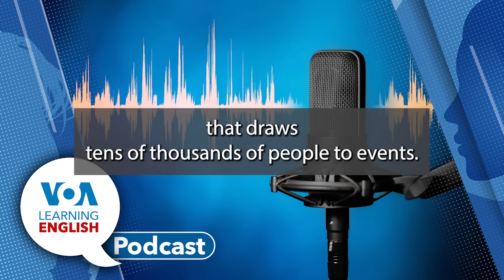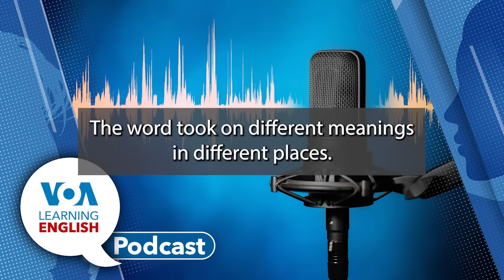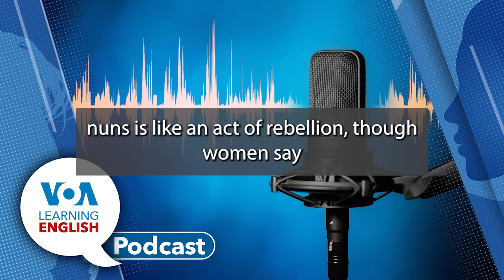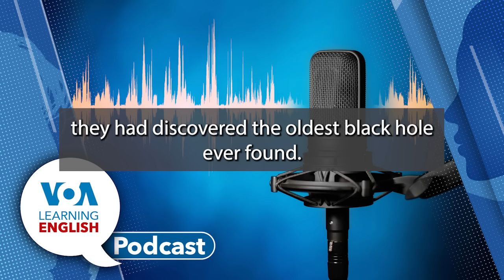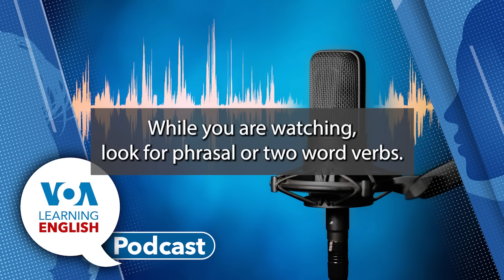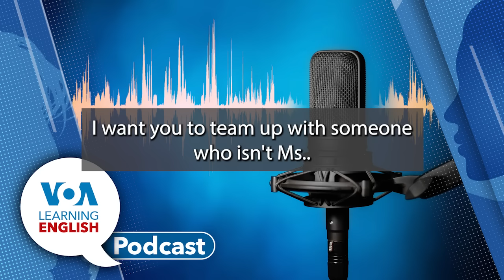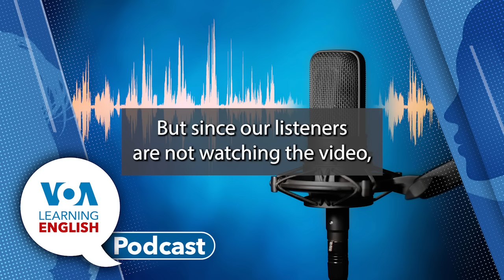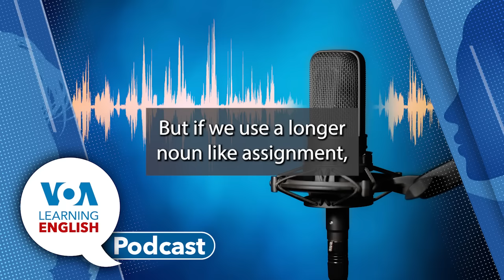Learning English Podcast Creole Culture, Cannabis Nuns, Space Missions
On today's podcast, Ashley Thompson and Dan Novak host the show. Ashley tells listeners what they will hear. First, Caty Weaver and Faith Pirlo have a story about Louisianna's Creole culture. They relate the opinions of several people who are Creole. They note that the definition of Creole changes from place to place and over time. Creole is a mixture of French and English and the culture has distinct food, music and other activities. Then, John Russell has a story about a group of women in Mexico who pretend to be Catholic nuns but,  who grow marijuana as a business.  The women, who conceal their identity, are part of an international group and use the internet to sell the drug.
After that, Bryan Lynn reports on some of the biggest space stories of 2023. One was NASA's recovery of rocks from an asteroid, which scientists can now study. NASA also launched a spacecraft to another asteroid called Psyche and recently tested a communication system that used laser technology. Space scientists also claimed to find the oldest black hole ever found. Among several other discoveries, NASA continued testing its helicopter on Mars; India landed a probe on the moon; and Chinese scientists announced a discovery about possible water on the moon. Finally, on Lesson of the Day, Andrew Smith and Jill Robbins talk about workplace terms used in Let's Learn English, VOA Learning English's English teaching series.

0:57 Arts & Culture: Louisiana’s Creole Culture Extends Far and Wide
06:41 Mexican 'Nuns' Grow Cannabis
11:45 Science Report: 2023 Was Another Big Year for Space Missions
18:12 Lesson of the Day: Occupations
(29:13)  Sign off: Ashley, Dan N